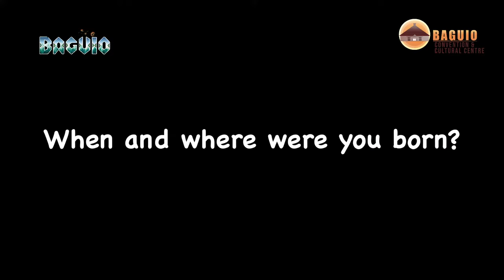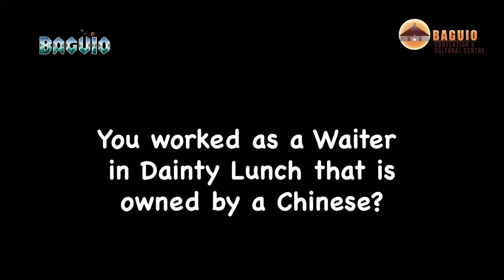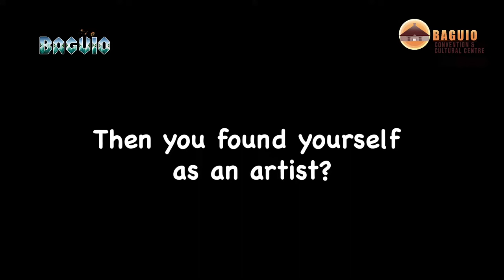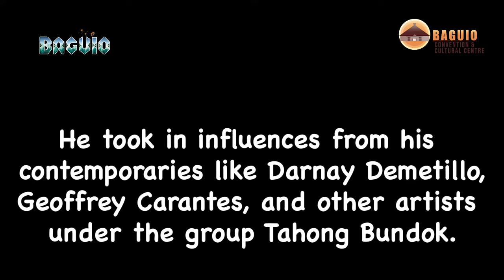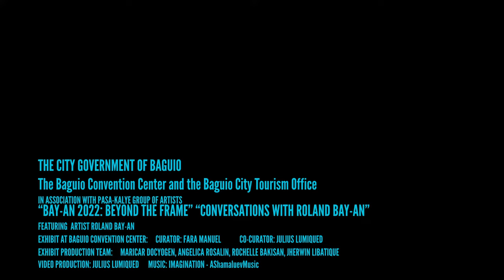Conversations with Roland Bay-an: Beyond the Frame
Roland Bay-an shares stories of his life and his journey to the arts.